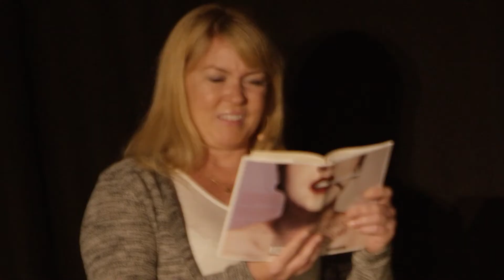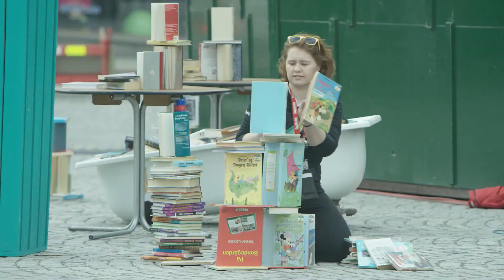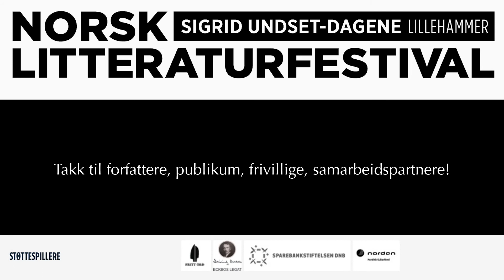Norsk Litteraturfestival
Norsk Litteraturfestival er en av Nordens største ikke-kommersielle litteraturfestivaler. Med minst 200 arrangement over 6 dager, og kjente navn som Margareth Atwood, Jan Erik Vold, Svetlana Aleksijevitsj, J.M. Coetzee, Vigdis Hjort og mange fler!